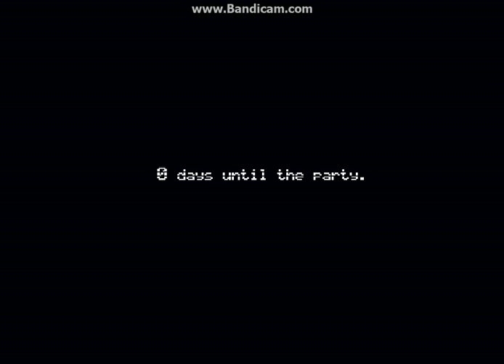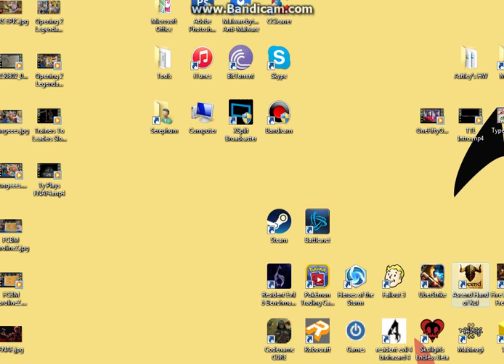Trainers To Leaders Plays: Five Nights At Freddy's 4! Night 5! OMG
Hey my FNAF4 bro's! Today I BEAT night 5! I have never beaten any other FNAF game but I'm proud to say that the 4th is my 1st completed! :D What did you think? Want to see us attempt night 6? WE WILL TRY!